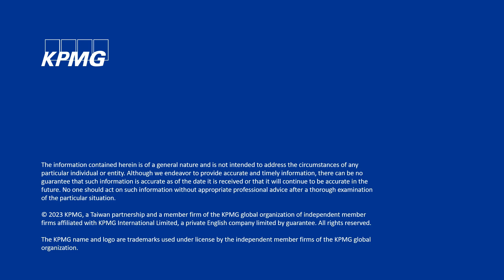預售屋買賣、家族不動產傳承規劃，該重新思考了！「平均地權條例」修法重點及提醒事項，會計師為您剖析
史上最重的防治炒房、抑制房價措施，
「平均地權條例」修正法案即將上路！

兩大提醒事項，帶您超前因應：
1. 透過買賣預售屋，從中賺取價差的行為受限，若非特定條件，五年內不得轉讓。
2. 投資公司購買不動產受到限制，未來在家族資產傳承規劃上，可能需重新調整方向。

KPMG安侯建業稅務投資部執業會計師 洪銘鴻、張智揚，為您解析《平均地權條例》五大修法重點，及相關提醒事項。

推薦聆聽
打房殺手鐧來了？《平均地權條例》三讀通過！全面解析修正內容、重點影響、因應對策：